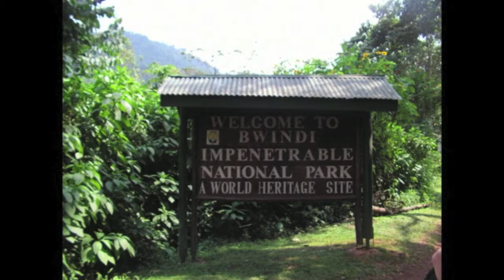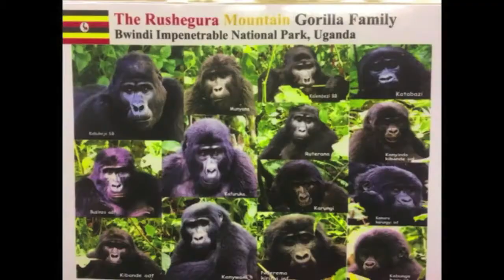RUE Episode 74 Seg 2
Gorillas are the stars of this segment of Ramping Up your English's Episode 74. My actual guest is Regina Ayars sharing her experiences on a National Geographic excursion to Africa, as she shared with her own viewers of Getaway Girl. It's all from RVTV in Ashland and you can see the entire episode along with others on the website LetzCreate.org. This program and website are for people at the intermediate level of learning English - and want to ramp up their proficiency to a higher level using a content-based approach. If that's you, I suggest visiting the website.